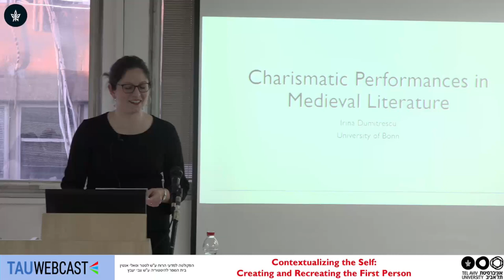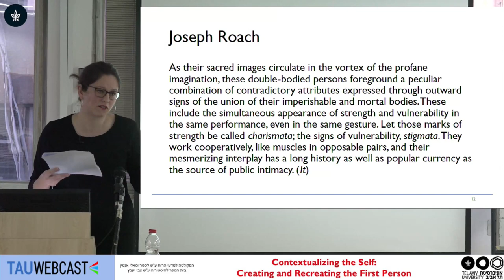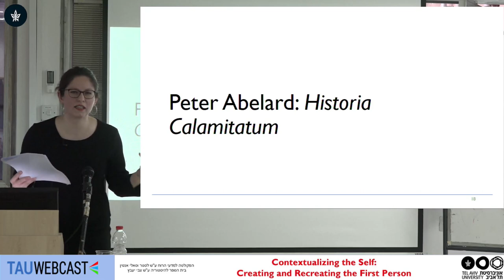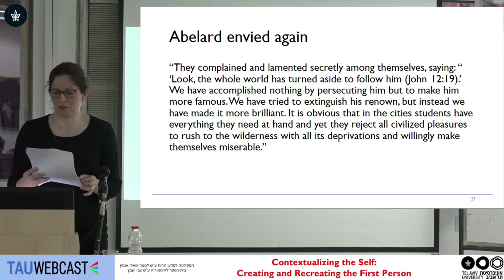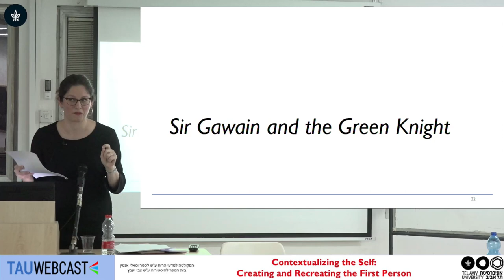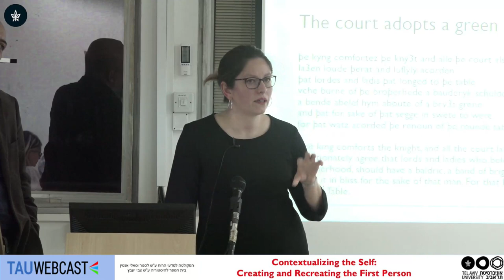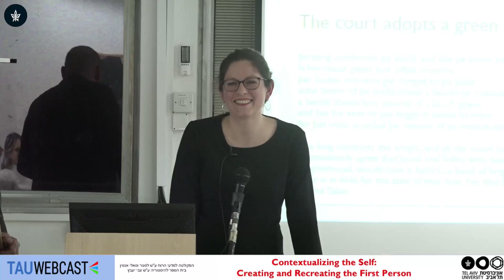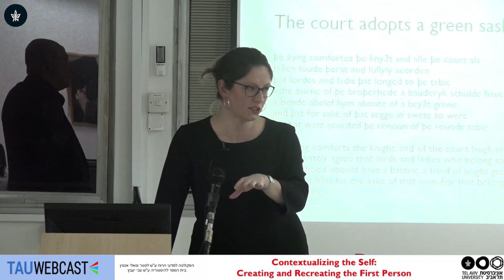Charismatic Performances in Medieval Literature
Irina Dumitrescu (Professor of English Medieval Studies, Rheinische Friedrich- Wilhelms-Universität Bonn)

Contextualizing the Self: Creating and Recreating the First Person
The Lester and Sally Entin Faculty of Humanities
The Zvi Yavetz School of Historical Studies
Tel Aviv University
25.12.18